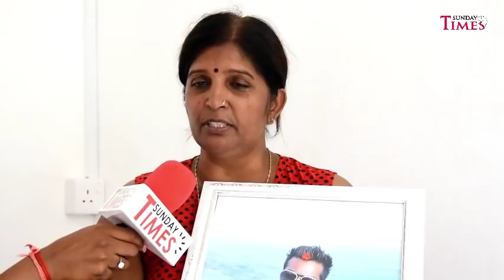Accident de Grand-Gaube : La famille Jhugroo demande que la lumière soit faite sur cette affaire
Que s’est-il réellement passé lors de l’accident survenu dans la soirée du 15 décembre à Grand-Gaube, qui a coûté la vie à Akhilesh Jhugroo, 24 ans ? C’est l’incompréhension chez la famille Jhugroo à Montagne-Longue. La mère de la victime, Sandhya Jhugroo, âgée de 47 ans, son père et son frère aîné demande que la lumière soit faite sur les circonstances de cet accident mortel. Ils ne comprennent pas pourquoi les policiers du poste de police de Grand-Gaube refusent de consigner leur plainte, et pourquoi un ou des amis d’Akhilesh se sont enfuis au lieu de porter secours à la victime.

Pour rappel, Akhilesh Jhugroo avait percuté un barrage en feuilles de tôle à Grand-Gaube dans la soirée du 15 décembre 2019, alors qu’il pilotait une moto.

Sandhya Jhugroo et d’autres membres de la famille Jhugroo se sont rendus sur place pour interroger les habitants. Selon ces derniers, juste après l’accident, c’est un policier en congé qui habite dans les parages qui est arrivé en premier sur les lieux. Le policier avait, selon certaines indications, entièrement recouvert la victime, qui n’avait pas encore rendu l’âme, avec un drap. Ainsi, selon les membres de la famille Jhugroo, l’accident s’est produit à 22 h dans la soirée du 15 décembre mais le décès a été certifié à 23 h 30, alors qu’Akhilesh était dans l’ambulance qui le transportait à l’hôpital.

Qui plus est, d’autres policiers venus sur les lieux auraient empêché les passants qui voulaient venir en aide à la victime de le faire, alors qu’il gisait sur le sol. Autre zone d’ombre, la famille Jhugroo se demande pourquoi ce n’est pas une ambulance du SAMU (Service d’aide médicale d’urgence) qui a transporté Akhilesh à l’hôpital ? Apparemment, c’est une ambulance ordinairement affectée à l’hôpital qui a transporté la victime, alors que celles du SAMU sont mieux équipées.

Le rôle de la police dans cette affaire laisse aussi planer le doute. Selon les membres de la famille Jhugroo, les policiers ne veulent pas les aider pour faire la lumière sur cette affaire. Les policiers du poste de police de Grand-Gaube ont ainsi refuse de prendre leur déclaration pour la réouverture de cette enquête, alors que cette demande fait suite à des informations selon lesquelles un ou des amis qui accompagnaient Akhilesh le jour de l’accident avaient pris la fuite au lieu de porter secours à la victime. S’agit-il là d’un simple moment de panique ? Où seraient-ils rendus par la suite ?

Un des amis du défunt nous explique les circonstances de l’accident

Le jour du drame, Akhilesh Jhugroo s’est rendu à Grand-Gaube en compagnie de trois autres amis. Selon Sandhya Jhugroo, juste après l’accident, ces jeunes ont pris la fuite au lieu de porter secours au jeune homme.

Nous sommes entrés en contact avec un des amis d’Akhilesh, A. B., qui était avec lui le jour de sa mort. Il nous a raconté ce qui s’est passé dans la soirée de l’accident. A. B., 24 ans, explique que le 15 décembre, lui-même, Akhilesh et un dénommé Ayush étaient ensemble quand un autre ami, K. U. a commencé à appeler Akhilesh sur son portable pour lui demander de l’emmener à Grand-Gaube. Akhilesh devait initialement refuser mais avait fini par accepter, car son ami K. U. le pressait de le faire.

Les quatre amis se sont tous rencontrés. Akhilesh pilotait sa moto, avec K. U. à l’arrière. L’autre moto était pilotée par A. B., avec Ayush comme passager. Les quatre jeunes ont passé un moment à Grand-Gaube quand Akhilesh et K. U. ont laissé les deux autres amis. Quelques minutes après, Akhilesh est retourné seul sur sa moto tandis que K. U. est revenu à pied. Akhilesh demande à Ayush de l’accompagner sur sa moto, et il veut rentrer chez lui. Les deux autres amis, soit A. B et K. U enfourchent l’autre moto et prennent eux aussi le chemin de la maison.

B. nous explique que quand lui et K. U. étaient arrivés sur le lieu de l’accident, Akhilesh avait déjà percuté le barrage en feuilles de tôle et les policiers les empêchaient d’approcher leur ami. A. B. nous raconte que c’est lui qui a informé la famille d’Akhilesh qu’un accident a eu lieu, mais K. U. voulait se sauver. « K. U. ti pe dire mwa, anou sové ! Mais mone dire li non, ki to gagner ? Pa kapav fer sa. »
Depuis cet accident, personne n’a pu entrer en contact avec le dénommé K. U. Nous avons aussi essayé de l’appeler sur son portable pour avoir sa version, mais en vain. Depuis, la famille Jhugroo et les amis d’Akhilesh demandent seulement la coopération des policiers pour faire la lumière sur cet accident et que les responsabilités de tout un chacun soit établies.

Neevedita Nundowah